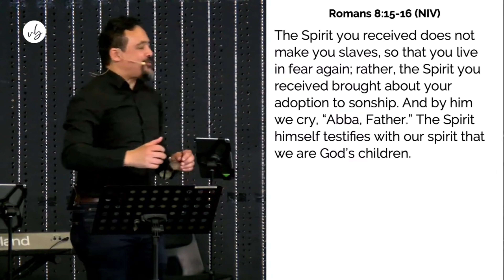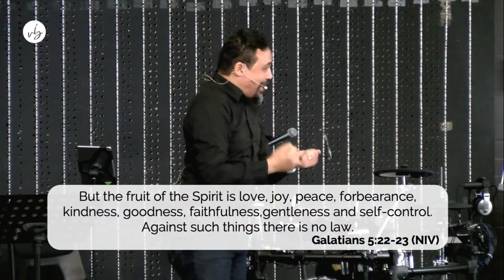The Holy Spirit | Pastor Ricky Venter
Join Pastor Ricky Venter as he kicks off a new series on Pentecost Sunday titled "The Holy Spirit." In this inspiring sermon, Pastor Ricky delves into the vital role of the Holy Spirit in confirming our identity as children of the most high God, based on Romans 8:15-17. This first part of the series focuses on the assurance of salvation, offering profound insights and spiritual encouragement. Don't miss this powerful message that will deepen your understanding of the Holy Spirit's work in your life!

Join our church community and receive our latest content to our QR code displayed during the livestream, you can support Vineyard Brussels ministry and invest in the lives of others by donating financially To join our community through one of our group of homes called ′′ connect groups ", If you have made the decision to follow Jesus or want to learn more about Him, us!►► Youtube Facebook Site Web